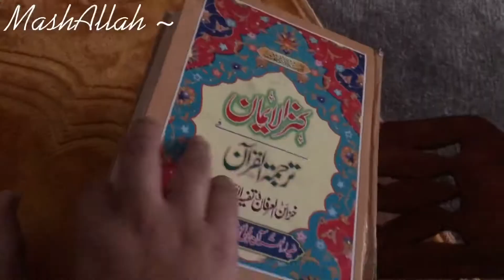SEHRI , IFTAR ( Pakistani mom lifestyle)